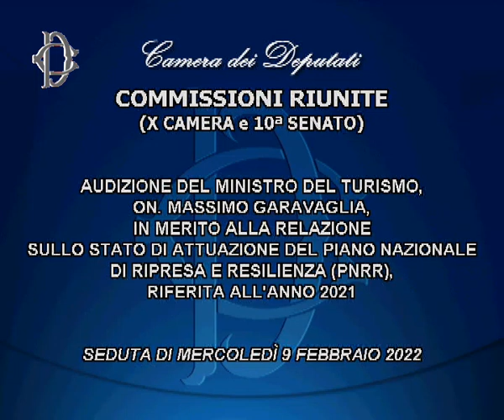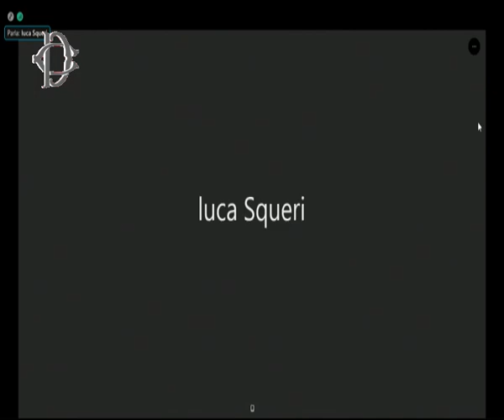PNRR - Audizione Ministro Garavaglia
Le Commissioni riunite Attività produttive Camera e Industria Senato, presso l'Aula della Commissione Attività produttive, hanno svolto l’audizione del Ministro del turismo, Massimo Garavaglia, in merito alla Relazione sullo stato di attuazione del Piano nazionale di ripresa e resilienza (PNRR), riferita all’anno 2021.
09 Febbraio 2022 ore 14:00